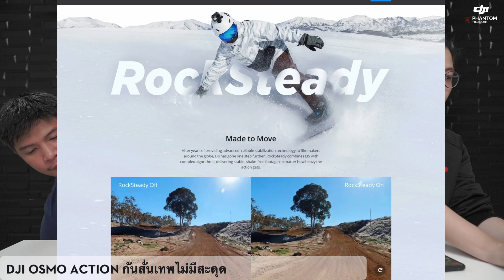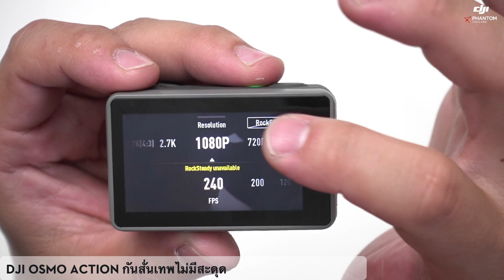DJI OSMO Action กันสั่นเทพไม่มีสะดุด : ติดหมวกกันน็อคสายซิ่ง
บันทึก Live : 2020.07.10_DJI OSMO Action กันสั่นเทพไม่มีสะดุด : ติดหมวกกันน็อคสายซิ่ง

การติด OSMO ACTION กับหมวกกันน็อค
เทียบภาพ VDO OSMO ACTON และ OSMO POCKET ติดหมวกกันน็อค

🔺 Osmo Action: ราคาปกติ 12,000.-

พร้อมบริการดีๆ พิเศษ สำหรับลูกค้า DJI Phantom Thailand เท่านั้น

🔧 ศูนย์บริการ DJI มาตรฐานแห่งเดียวในไทย ที่ได้รับการรับรองโดย DJI Global

🚛 ต่างจังหวัดมีบริการ ส่งฟรี โดย Kerry หรือ DHL ครับ

สอบถามรายละเอียดสินค้าและโปรโมชั่นต่างๆได้ที่